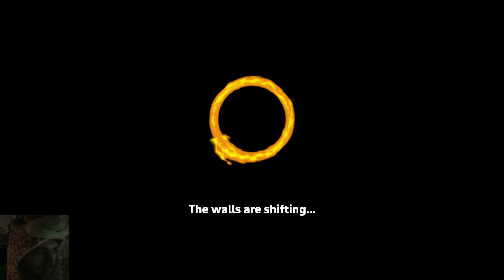PROGESS HAS BEEN MADE AGAIN (The road to getting 100% in Spelunky 2)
1 ACHIEVEMENT UNLOCK NEAR THE END

Come hang out with me on Twitch as we go through my backlog of old/new games! We are starting with getting 100% on Spelunky 2 and having a "mystery game monday".

*My schedule is a little messed up due to personal issues, but we always have a good time no alcohol required!*